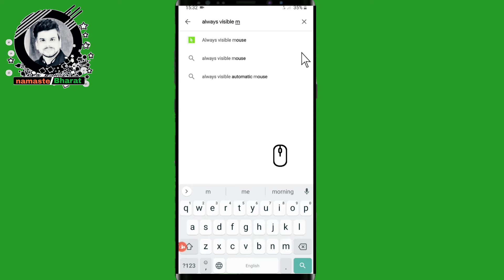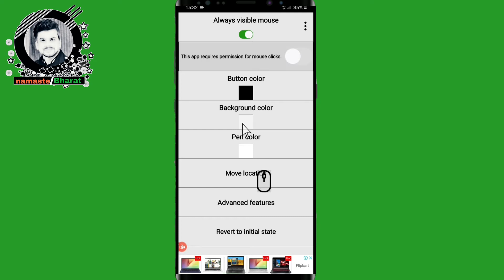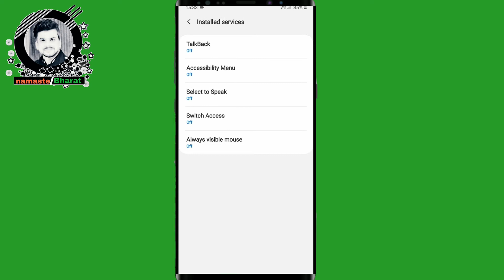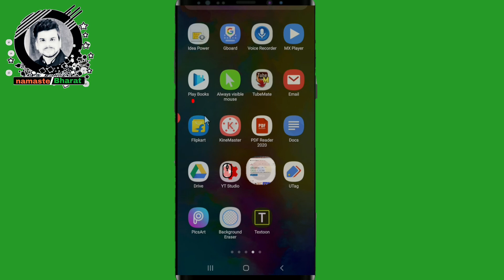How to add Mouse Pointer in Android | How to install Mouse Pointer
Hi Dosto

Aap Ka Mere Youtube Channel Namaste Bharat Per Swagat Hai

Maine Is Video Me Batya Hai Ki Kaise Android Mobile Me Mouse Cursor Se Kar Sakte Hai

Aap Is App Ko Google Play Store Se Download Bhi Kr Sakte Hai

Maine Niche Link Dia Hai Aap Is Link Pr Click Kr Ke Bhi Download Kr Sakte Hai

 how to add mouse pointer in android
 mouse pointer app for android
 how to add mouse cursor on android
 how to use mouse in mobile
 how to use mouse pointer in mobile
 large mouse pointer android
 android mouse
 how to get cursor mouse in android
 how to use cursor mouse in android phone
 how to use mouse pointer in android
 how to install mouse
 how to add mouse cursor in android
 mouse
 how to use cursor
 mouse pointer